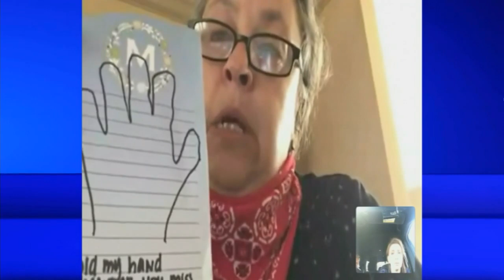Nurse speaks out about conditions at Holyoke Soldiers' Home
Meanwhile, nurse, Joan Miller who works in the facility claims staffing shortages and moving residents around the building contributed to the virus’s deadly spread.